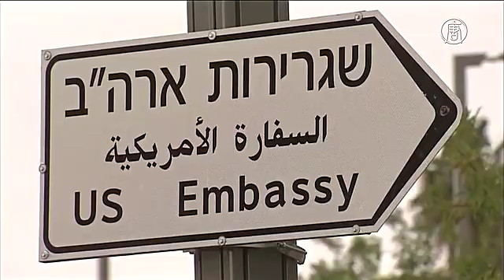США официально открыли посольство в Иерусалиме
Открытие посольства США в Иерусалиме вызвало протесты в Секторе Газа. Диппредставительство перенесли из Тель-Авива вслед за распоряжением президента Дональда Трампа.